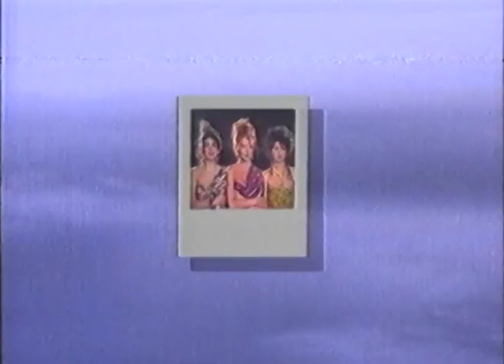Centerfold TV Music Special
Veronica's musicspecial featuring Dutch female pop trio Centerfold